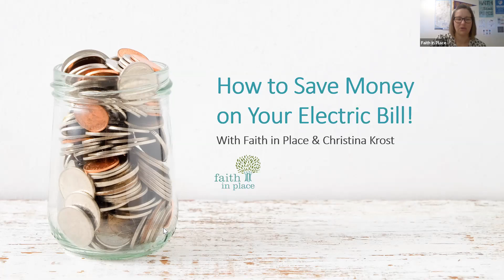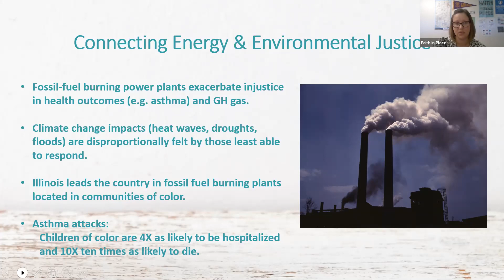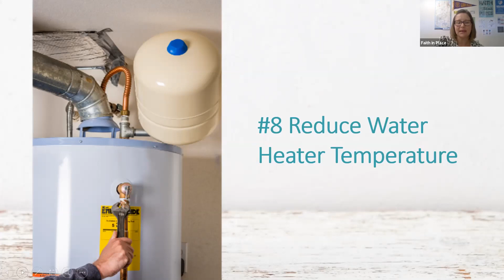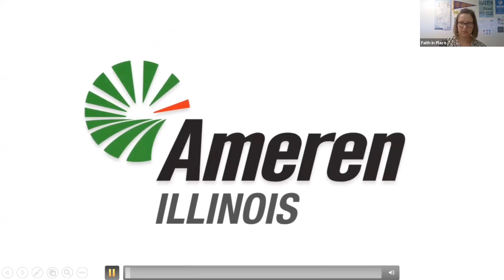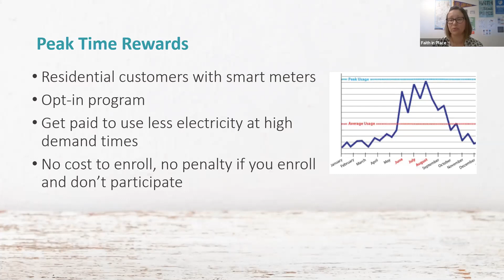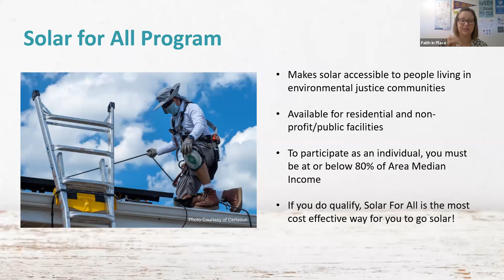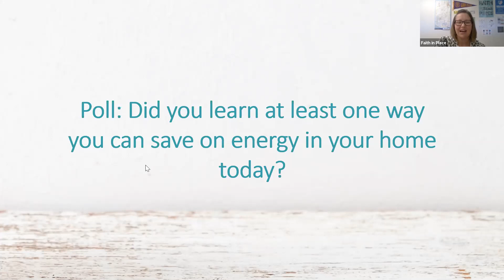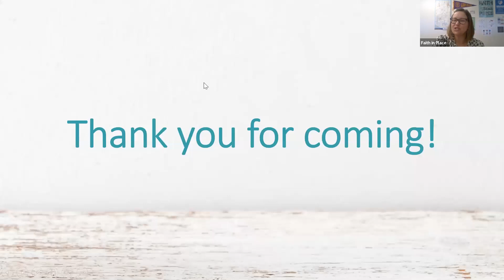How to Save Money on Your Electric Bill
Learn ways to save money on your electric bill with Christina Krost. She will share ways your home can become more energy-efficient today and how to keep Illinois electric bills low in the long run.

Here are the links mentioned during the presentation:
Free CUB Energy Efficiency Guide

SHARE your interests with us
REGISTER for the Free, entirely virtual Green Team Summit 2020: A Just Recovery